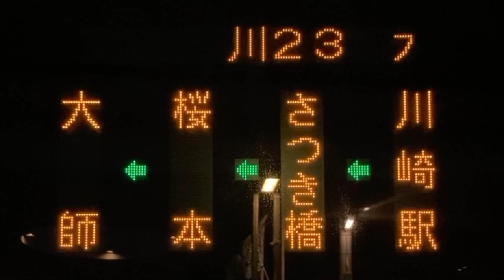LED式行先表示器 臨港バスA551 川23系統 川崎駅発大師行き